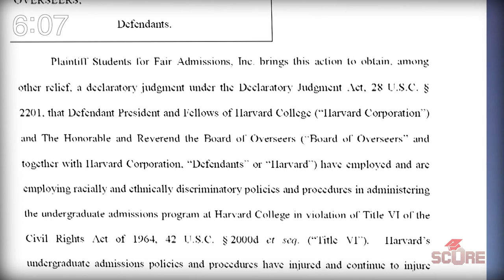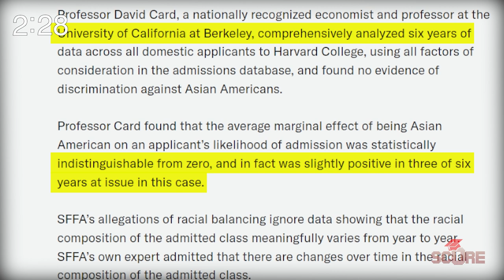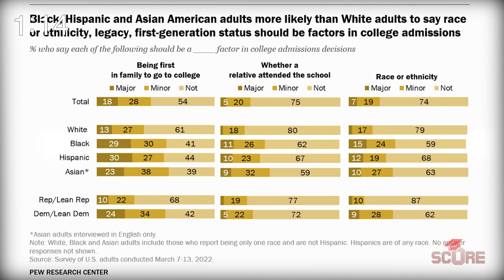The END of RACE in College Admissions: Why SFFA vs Harvard Will End Affirmative Action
Harvard is going to lose its lawsuit and the impact will affect EVERYONE, not just those applying to elite colleges.

The SFFA v Harvard lawsuit has made it to the Supreme Court of the United States (SCOTUS) and arguments have already been heard. The court is likely to eliminate race as a factor in college admissions nationwide. Asian Americans, who legitimately have concerns about discrimination, should appreciate the decision. However, it's going to have a much greater impact around the country.

In this video I explain what affirmative action is, what it does and doesn't do, the arguments for and against it, and why the SFFA v Harvard lawsuit is likely to succeed in the Supreme Court.

In the interest of fairness, I've tried to be as neutral and objective as possible in this video. Here are sources for you if you're interested:

00:00 Race as a factor in admissions
00:40 What affirmative action actually does
2:11 Why Harvard is being sued
2:55 Arguments for affirmative action
4:20 Arguments against affirmative action
5:02 Discrimination against Asian Americans?
6:00 Harvard's defense
6:36 How college admissions will change
8:44 If you care what I think and want hot takes.